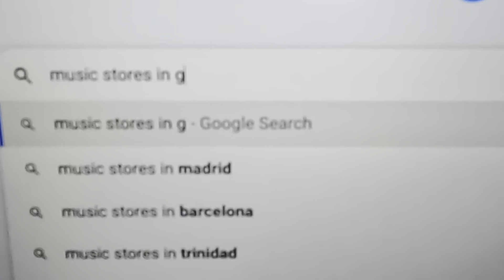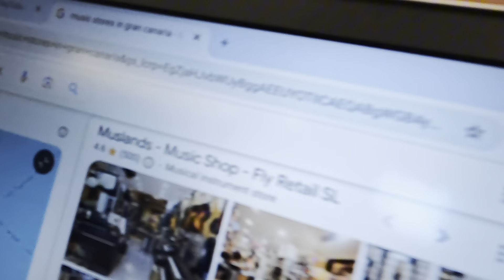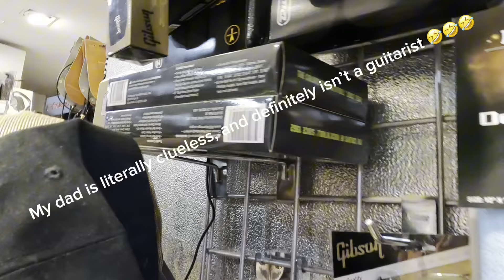My guitar needs fixing 🎸❤️‍🩹